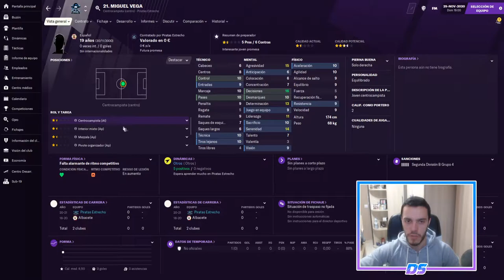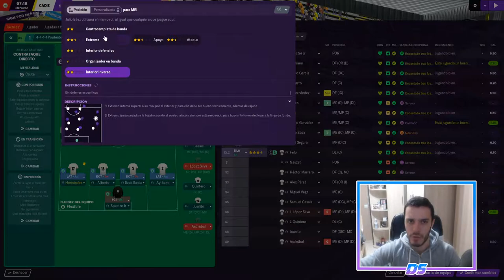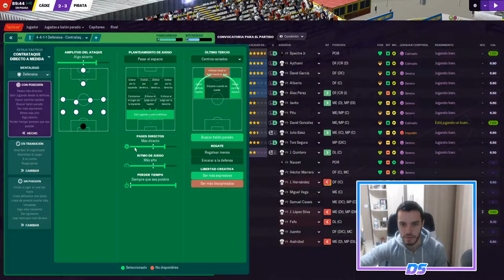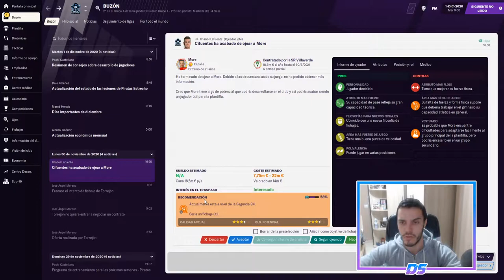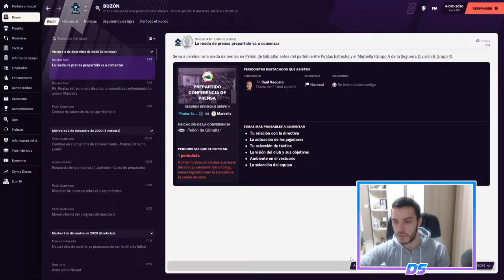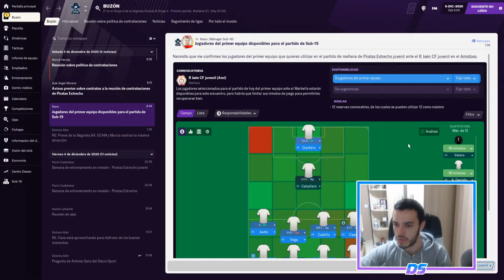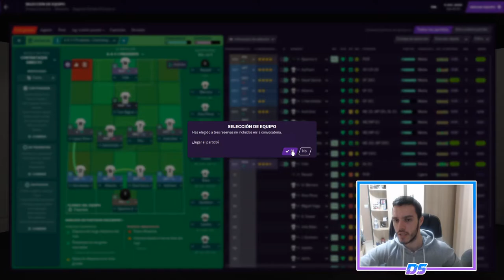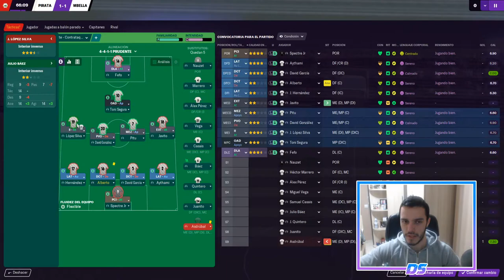FOOTBALL MANAGER 2021 | PIRATAS DEL ESTRECHO | SUFRIENDO ANTE LOS GRANDES #12